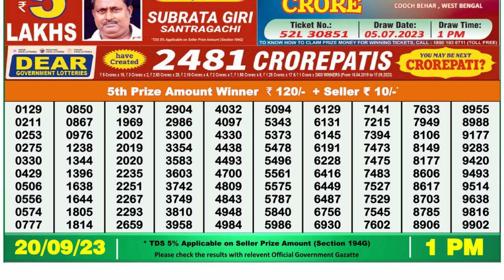Nagaland Lottery Sambad Live 1pm 20.09.23